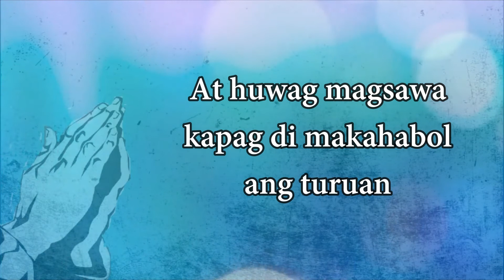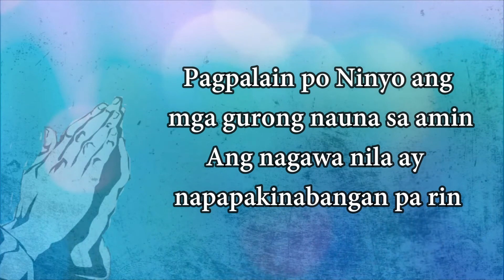Panalangin Para sa mga Guro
Tampok ang tinig nina: Eldon Barry Caser at Althea Angela Alba